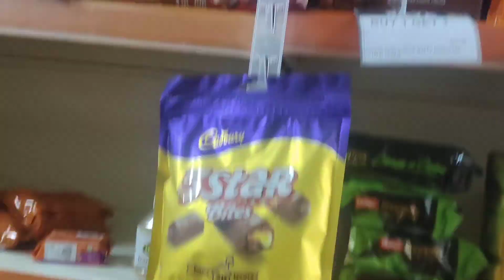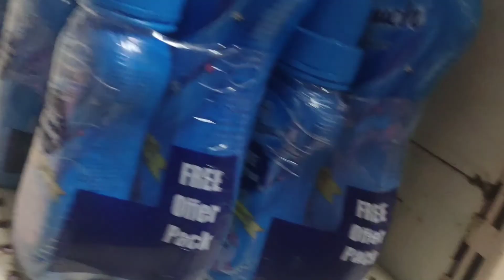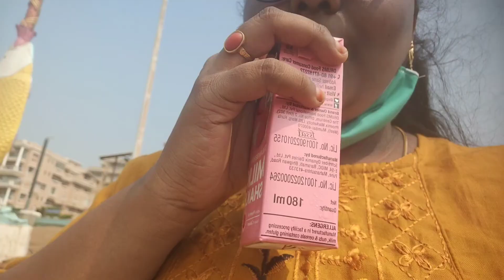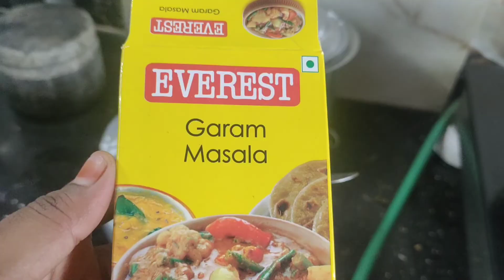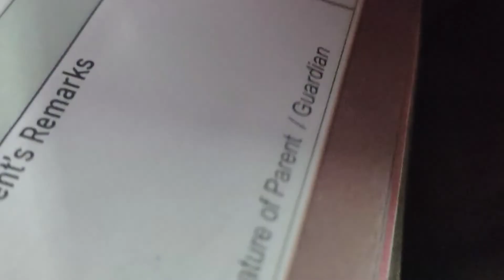వైజాగ్ బీచ్ లో శివయ్య కి గుడిలో దీపంWe The Girls Fun , Evening Pooja Special ,Paneer Capsicum Rice